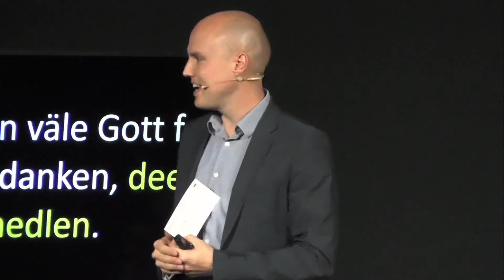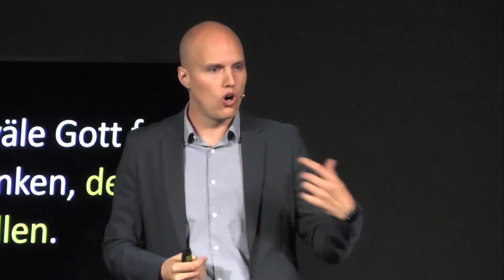Dankboakjeit | Karakta Es Wichtich